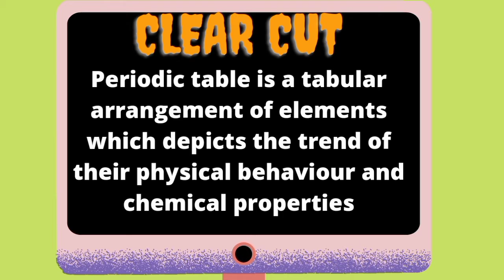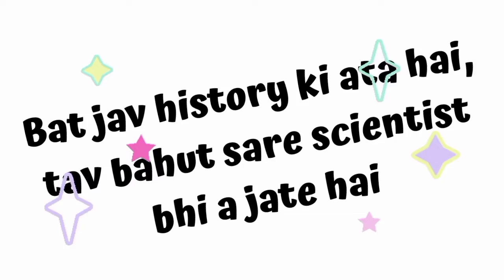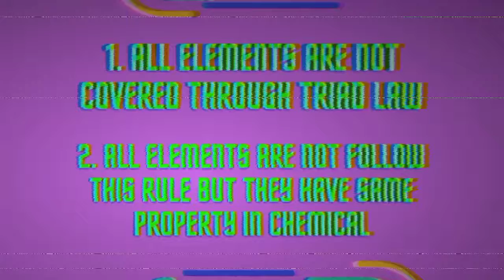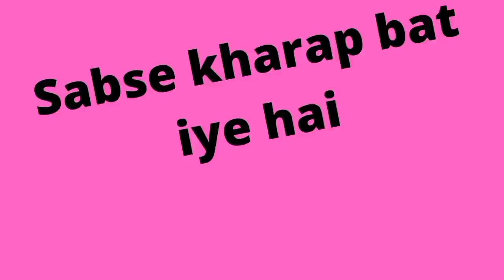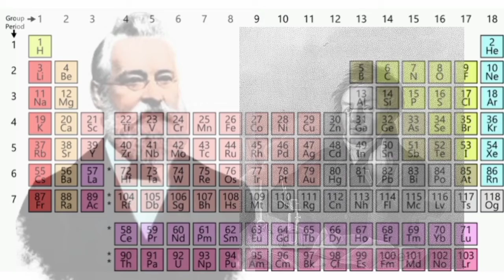History of periodic table || Dobereinier's triad law, telluric helix model & Octave rule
The and triad law and helix modelis video will help you to understand history of periodic table